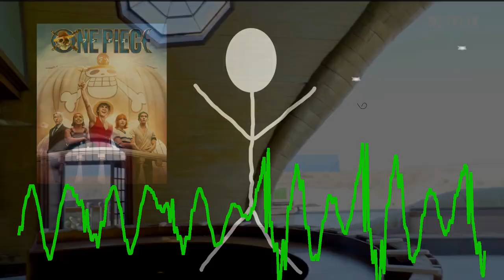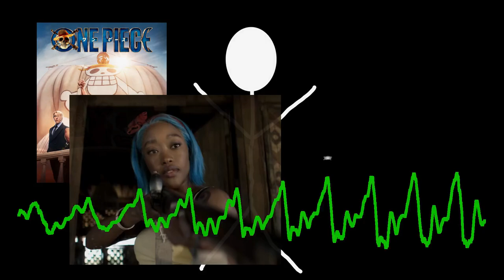Fixing the Schedule, One Piece Netflix, and Ronnie James Dio: Verity's Brain Spiral 10/09/2023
Another update on some of the topics I found interesting this week. This week, I mostly talk about the new Netflix One Piece, while touching upon getting my schedule fixed and another potential topic I could spend some time on in the future.